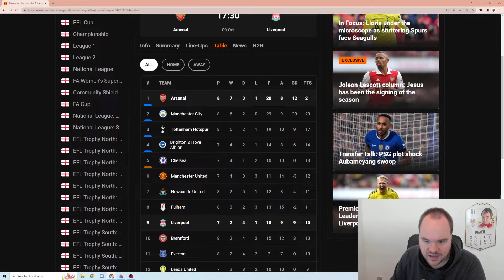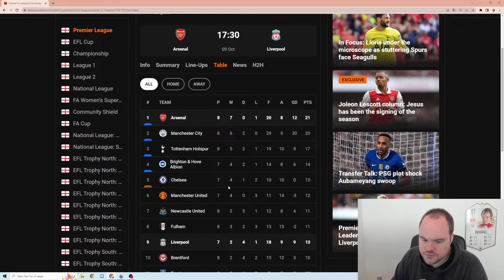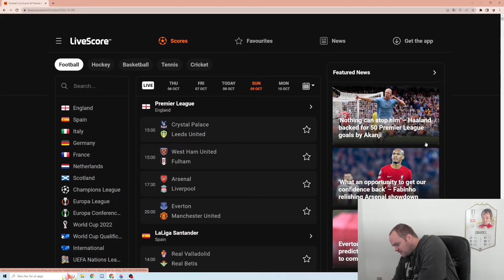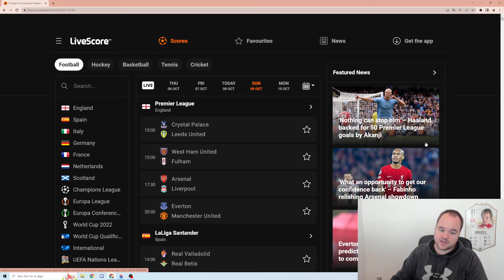ARSENAL - LIVERPOOL PREDICTION